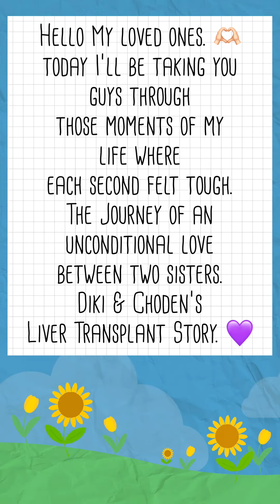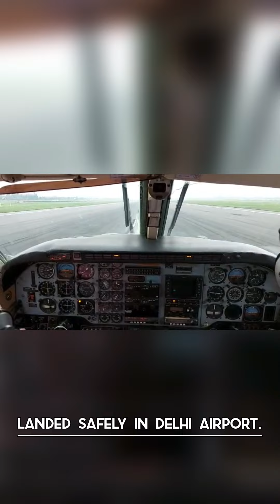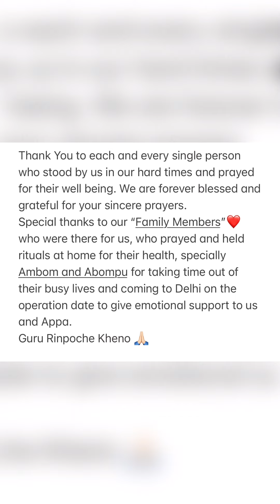Mom’s Liver Transplant Journey.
The video is in portrait mode since the clips were recorded by my Dad for our memory but I decided to pile up the clips and make it into a video to share the journey with you guys.